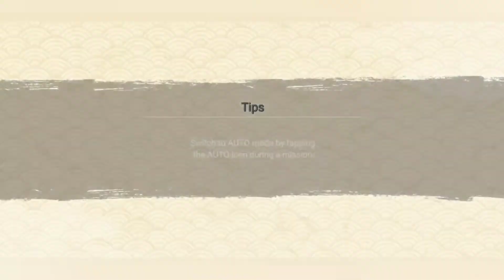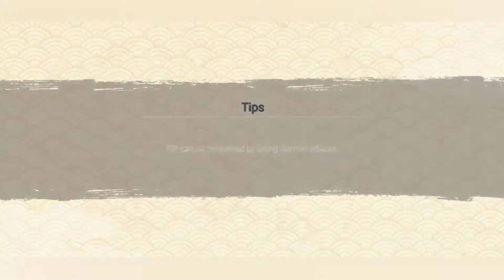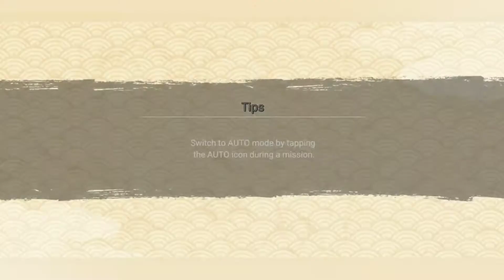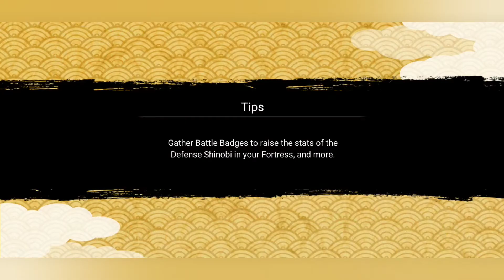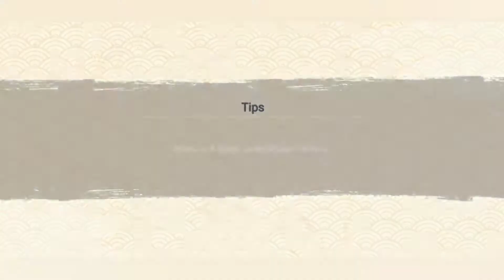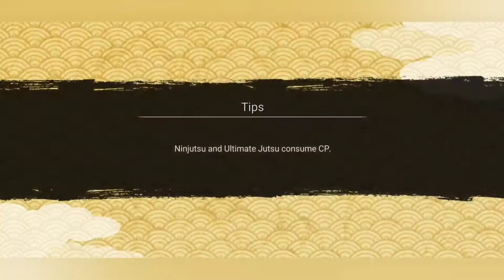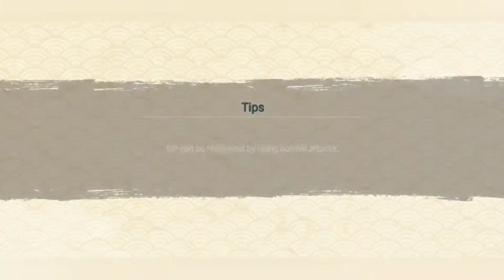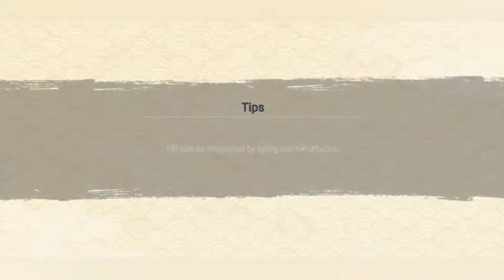Naruto Ninja Voltage - Me and Ana playing Together on Surprise Mission and Attack Mission forever💛💖